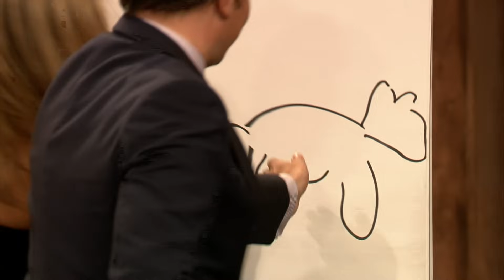Pictionary with Jennifer Aniston, Lenny Kravitz and CeeLo Green, Part 2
Jimmy teams up with CeeLo Green to play a game of Pictionary against Jennifer Aniston and Lenny Kravitz. Part 2 of 2